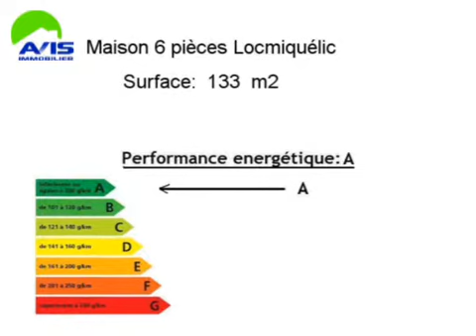Location Maison Locmiquélic 56570 - 133 m2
Cliquez sur ce lien pour en savoir plus (prix, contacts)

A louer à Locmiquélic une maison de 133 m2.

Annonce immobilière : Location Maison Locmiquélic 56570 Morbihan